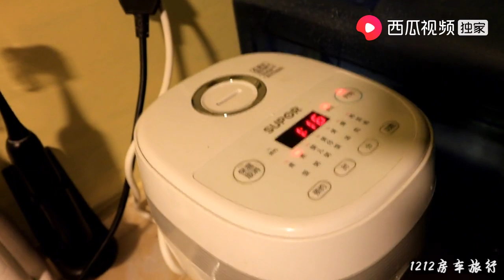【1212房车旅行】徒步爬庐山，漫鱼把手机弄丢了，老徐跑步上山看能不能找回丨西瓜视频